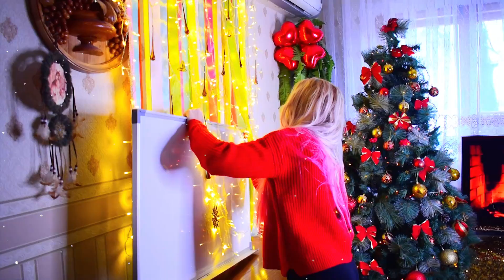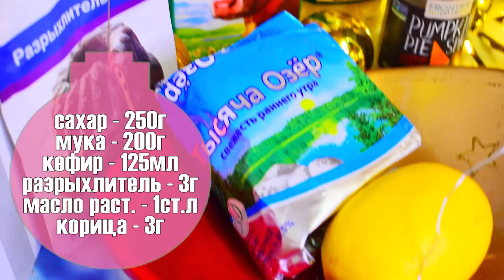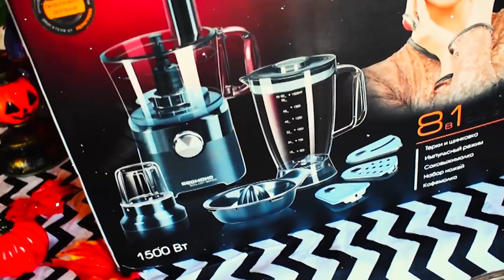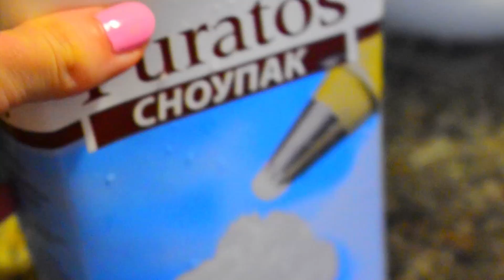25 DIY ИДЕЙ ДЕКОРА КОМНАТЫ НА НОВЫЙ ГОД 2019 🎄 КЭНДИ БАР и вкусняшки на новый год своими руками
Декор комнаты на новый год своими руками! Как стильно украсить дом к празднику? Я предлагаю создать уютный сладкий уголок - кенди-бар, где в любое время можно вдохновляться, кушать новогодние сладости и пить ароматные Рождественские напитки. Все рецепты на Новый Год очень простые, которые можно сделать за 5 минут.

Код будет работать с 01.12 по 15.12 на сайте